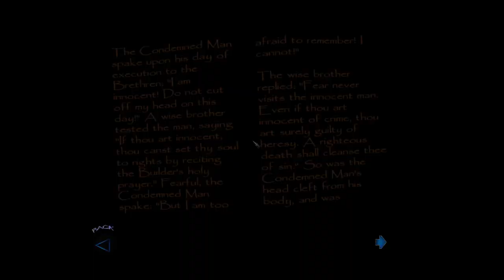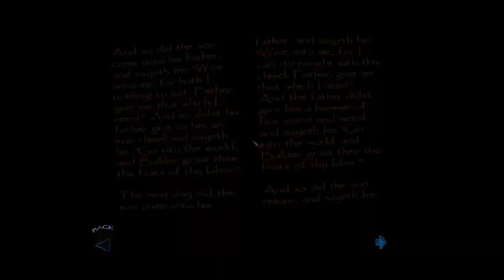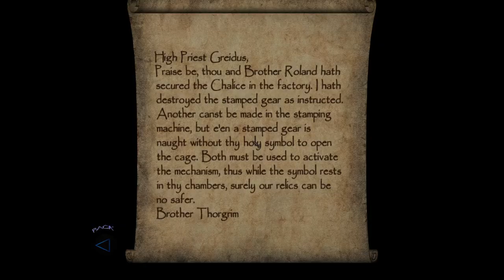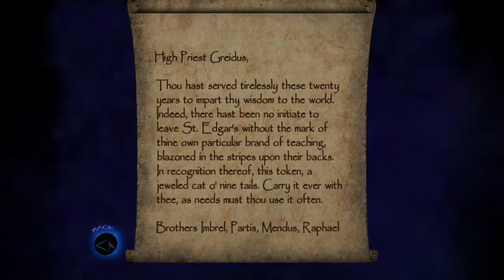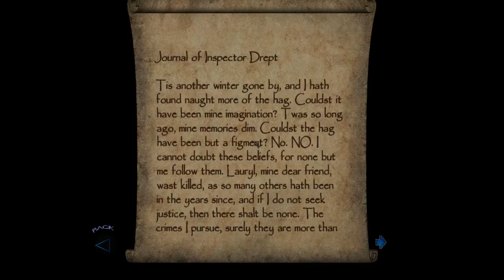Thief: Deadly Shadows - St. Edgar's Eve (Expert Difficulty, 100% Loot)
A no-commentary run of St. Edgar's Church.
To learn more about the series or the mods I use, drop by the Clock Tower
If you want to catch me live on Twitch, head over to my channel